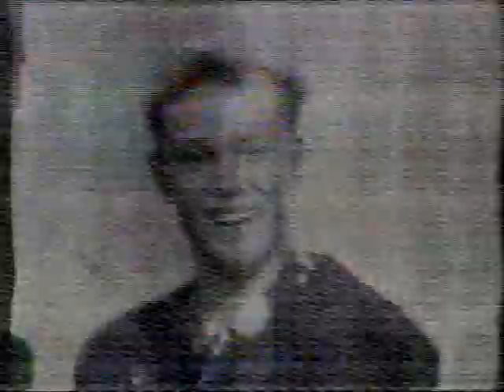Wogan_Sealed with a kiss + interview Jason Donovan (VHS 7)